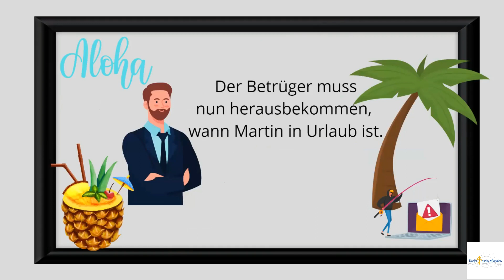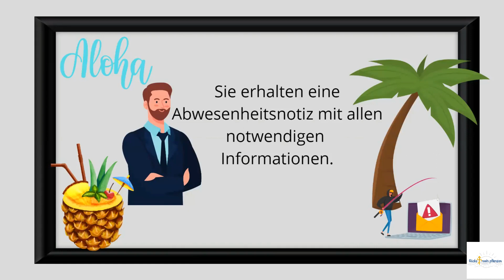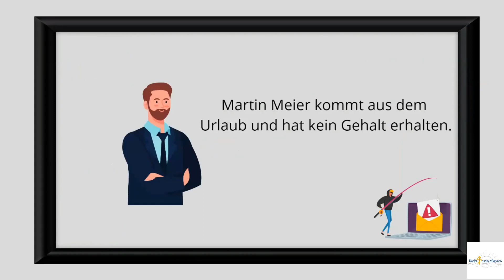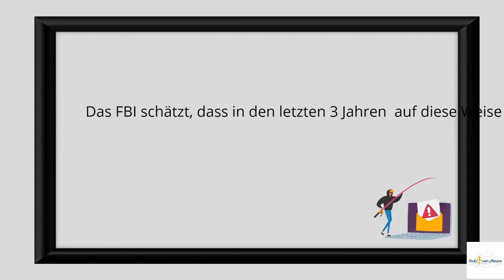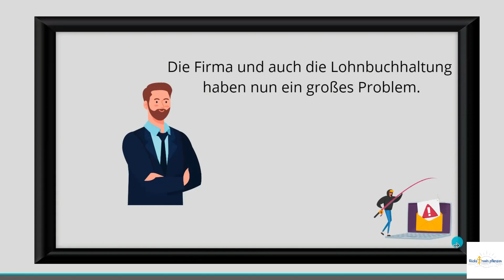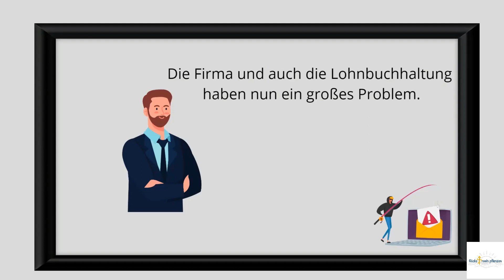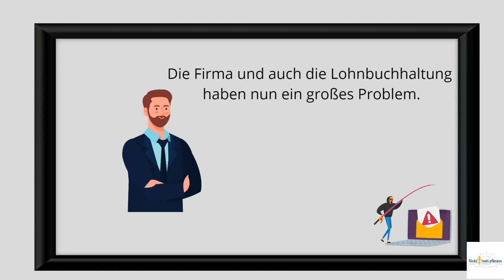FOLGE 46 BEC? Geschäftskompromittierungsbetrug. Ein Hacker agiert im Namen des Kontoinhabers.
Es sind Betrugsmails, die Firmen erreichen und von Betrügern ausgestellt werden. Nach einer Recherche im Internet und dann folgend ein Anschreiben an das "Opfer" kommen merkwürdige Forderungen. Vielleicht hast Du Dein Gehalt nicht bekommen.

Warum wir dies machen?
Die Betrugsprofile haben massenhaft zugenommen. Wir möchten Dich vor einer in allen Bereichen schmerzhaften Beziehung warnen und schützen.
Sei auf der Hut!

Hier sind die Links zu den Facebookgruppen Scammer Hunter International SCAMMER HUNTER INTERN.(INFO GROUP) Fake Profiles with stolen Pictures

Bankverbindung: IBAN: DE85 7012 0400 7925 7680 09  BIC: DABBDEMMXXX Kontoinhaberin: Ute Duesterwald
Verwendungszweck: Spende youtube
Jede Unterstützung hilft mir wirklich sehr, danke!

In meinem Buch "Warnung! Liebesbetrüger! SCAM ALERT von Ute Maria Mennicken: Warnung! Liebesbetrüger! Scam Alert auf allen Sozialen Plattformen wie: Facebook, Instagram, LinkedIn, XING ... von Ute Maria Mennicken" beschreibe ich meine mit den Betrügern gemachten wenig erfreulichen Erfahrungen.

Hier ist der Link zur deutschsprachigen Ausgabe.

Die englischsprachige Ausgabe: by Ute Düsterwald This is a SCAM! Mom! on all social media like Facebook, Instagram, LinkedIn, XING ... (Englisch) Taschenbuch – 17. Februar 2021 Organized gangs are on the move every day on Facebook, Instagram and the like in a targeted search for victims. They promise great love and the most beautiful life in abundance. They promise marriage. There goal is to rob the victim.The author describes her experiences and gives tips on how to identify fraud profiles.